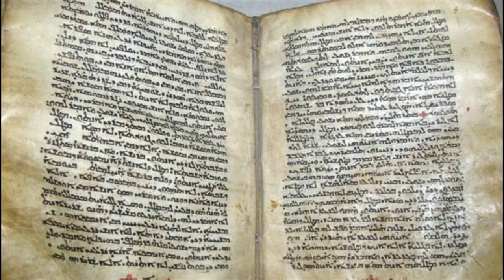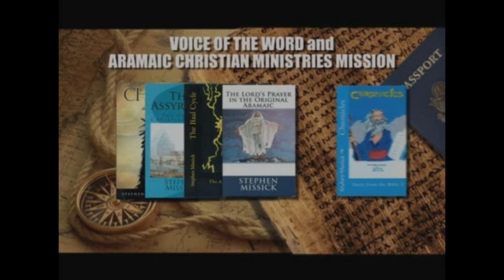Mar Mattai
an important Christian site in northern Iraq